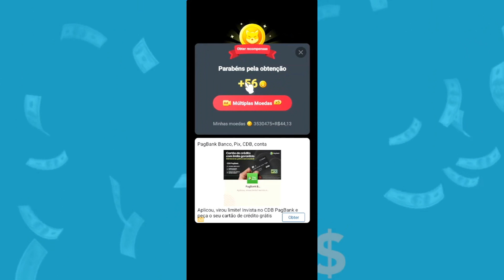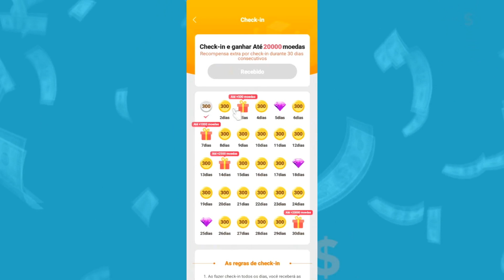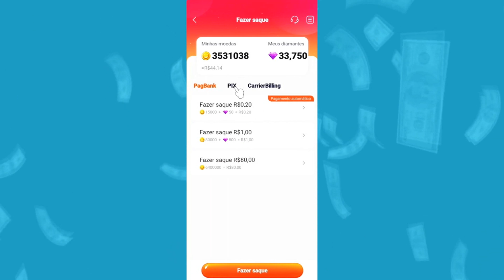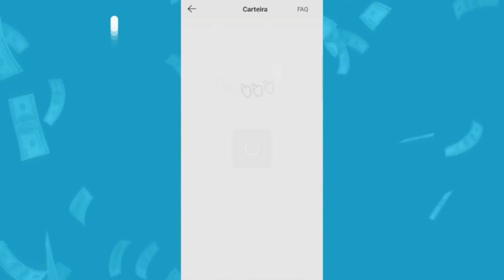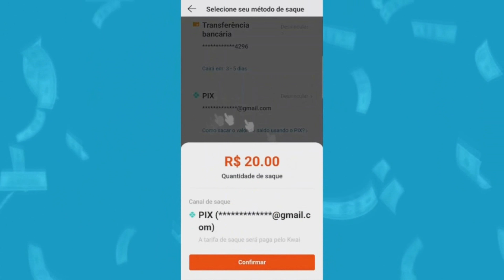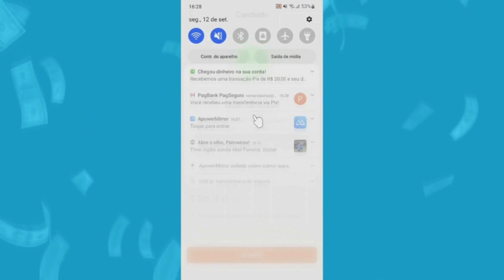[DE R$20,00 A R$140,00] É Só Jogar e Já Cai Dinheiro na Conta Via Pix - App Para Ganhar Dinheiro